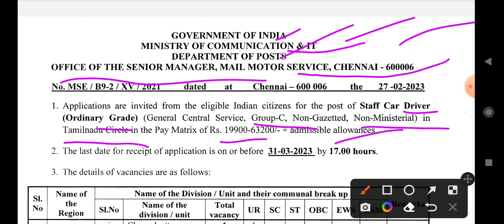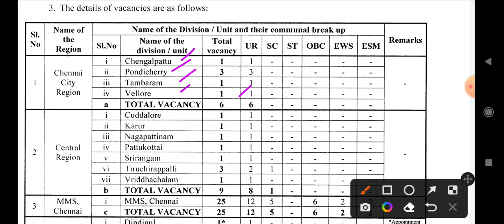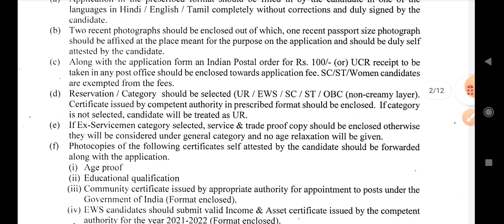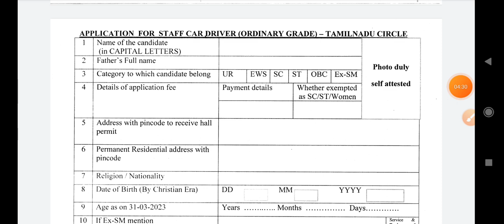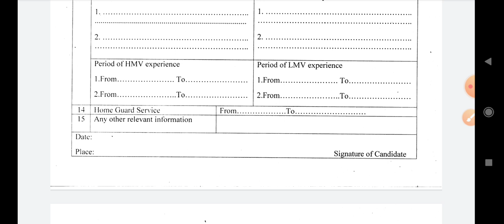తపాలా శాఖ నుండి మరొక నోటిఫికేషన్||పర్మినెంట్ ఉద్యోగాలకు నోటిఫికేషన్||ఆఫ్ లైన్ దరఖాస్తు||postal jobs